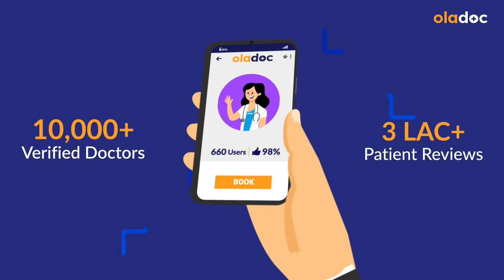Sans Phulne Ka Ilaj - Breathlessness Causes Treatment - Saans Na Aane Ki Wajah - Shortness Of Breath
Breathlessness (sans phulna) is the feeling that you can’t get enough air into your lungs. The shortness of breath can stretch from mild to severe and long-lasting. One of the most common causes of breathlessness (saans na aane ki wajah) is interstitial lung cancer-causing unexplained shortness of breath. The lungs get scarred resulting in fibrosis.

Dr. G. Sarwar Chaudhry is a Pulmonologist practicing at Australian Polyclinic, Lahore.

In order to figure out what’s causing shortness of breath, the doctor will perform a physical exam, including listening to the lungs with a stethoscope and taking blood pressure. CT scans, pulmonary tests, and general analysis of signs and symptoms of breathlessness are done by a specialist as well.

Shortness of breath (sans phulne ka ilaj) due to overexertion will probably get their breath back once they stop and relax. In more severe cases, a person may require supplemental oxygen. Those with asthma or COPD may have an inhaled rescue bronchodilator to use when necessary.